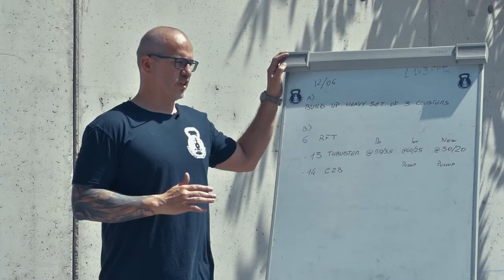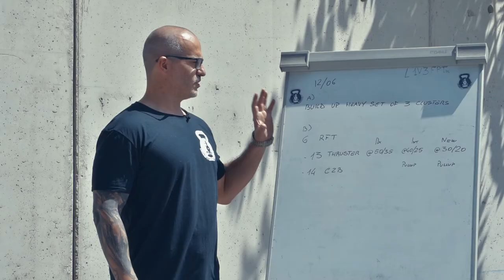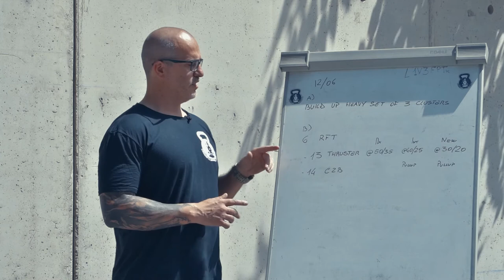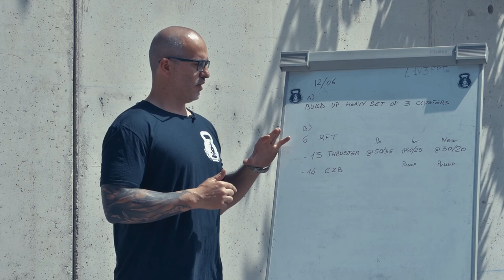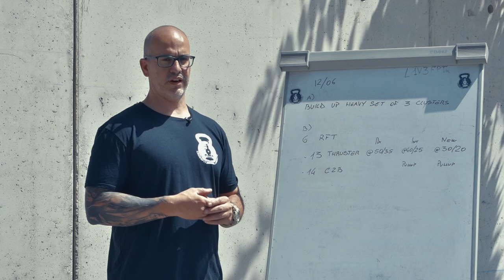Classe del 12 Giugno 2018